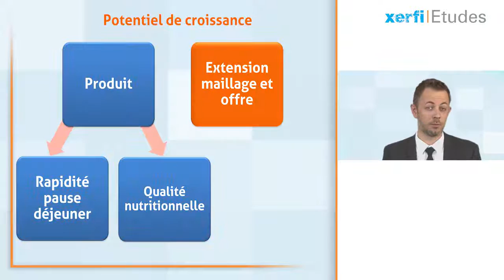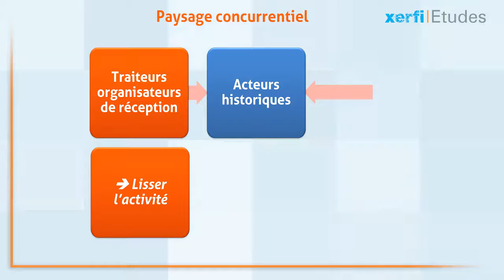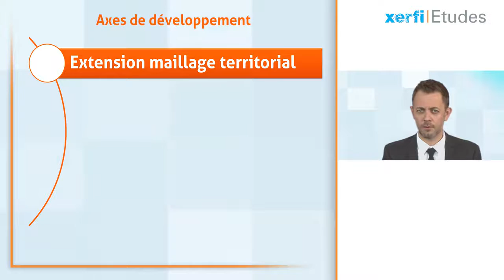Alexandre Boulègue, Le marché des plateaux repas et traiteurs en entreprises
Année après année, le marché des plateaux-repas en entreprise continue d’afficher une belle santé. C’est ce que relèvent les experts de Xerfi dans leur dernière étude sur ce secteur. Les spécialistes des repas livrés en entreprise ont connu une nouvelle année de croissance en 2015, avec un chiffre d’affaires en hausse de 5%. Une croissance qui intervient après deux bonnes années comme vous pouvez le voir sur ce graphique. [..] Plus de vidéos sur le site Xerfi Canal